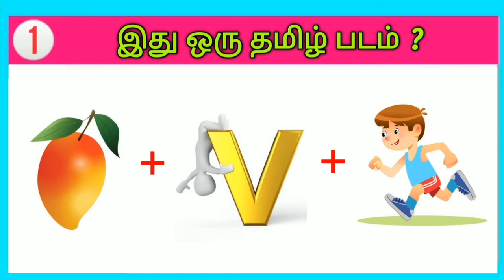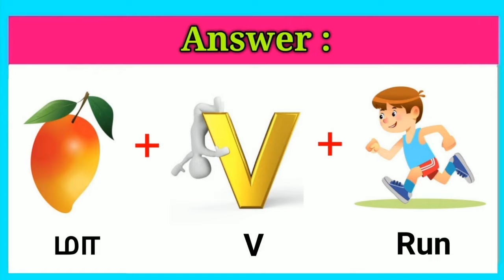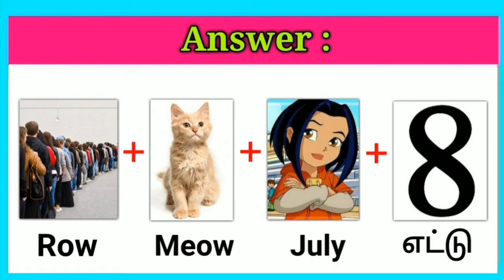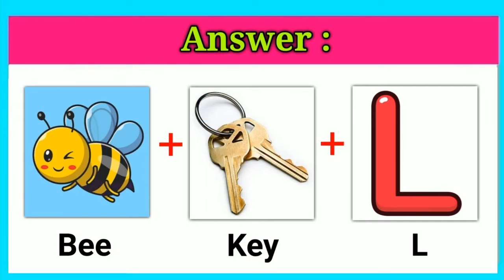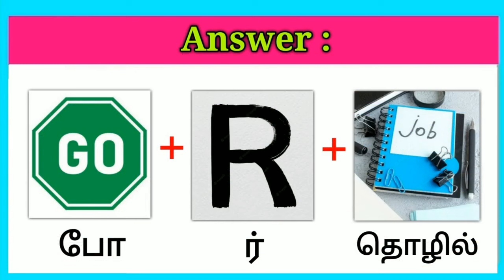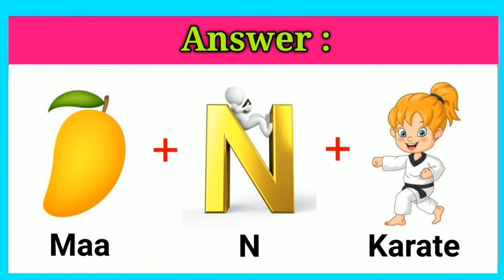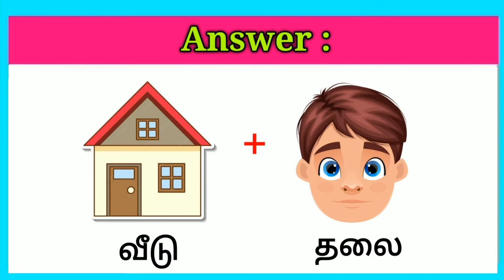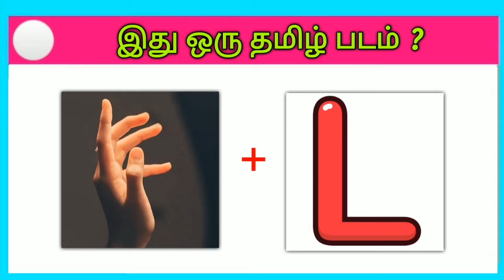Guess the Movie Name ? | Tamil Movies😍 | Picture Clues Riddles | Brain games with Today Topic Tamil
Find the Tamil Movie Name Riddles Part-7 | Songs quiz in tamil | Tamil Movie Riddles

Hello viewers!!!
கேள்வியை பார்த்து Time முடிவதற்குள் உங்களுடைய பதில்களை மறக்காமல்
Comment பண்ணுங்க!!

                 ✌️Keep guessing🤔Makkale😁